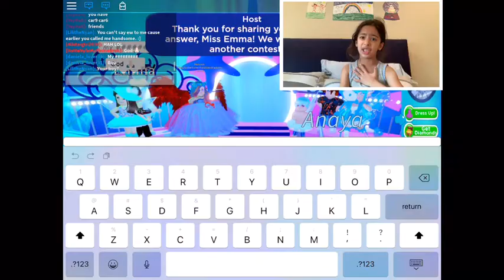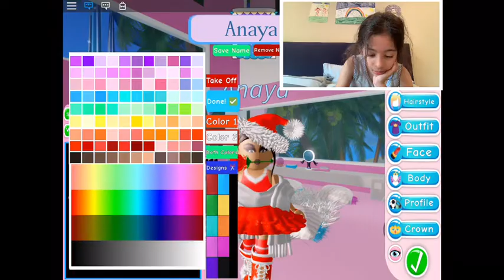Roblox royal high new update new realm in Royal high!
I hope I can get more subs I hope u can like my vids and watch for more and I will be making some unboxing videos for u guys so stay tuned for the next vid and we will have more doll vids coming soon

Love you guys so much more ROYAL HIGH ! Vids coming soon

You guys can comment down that witch was your favorite outfit!!   My Christmas 🎄 outfit or my water fairy 💦